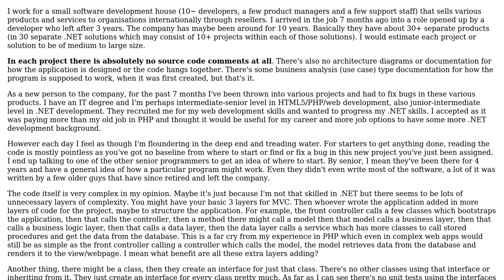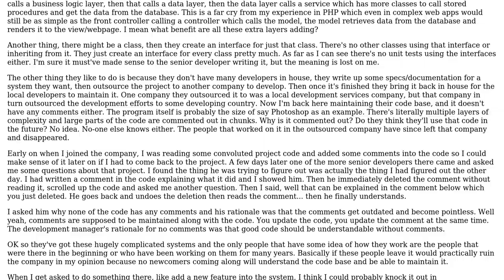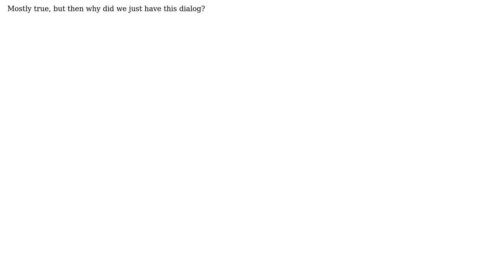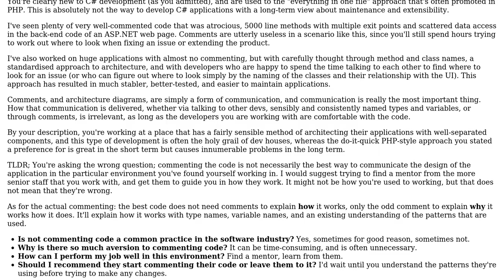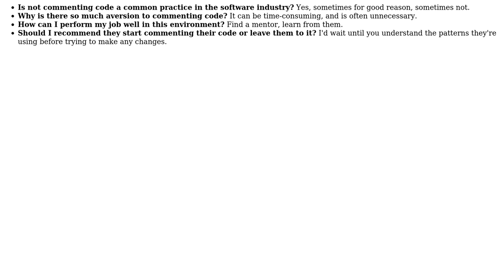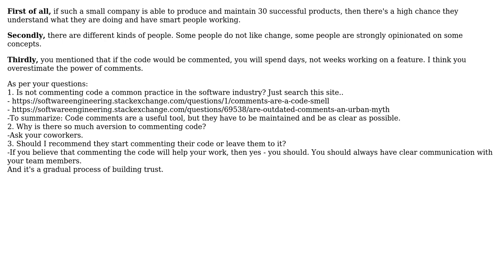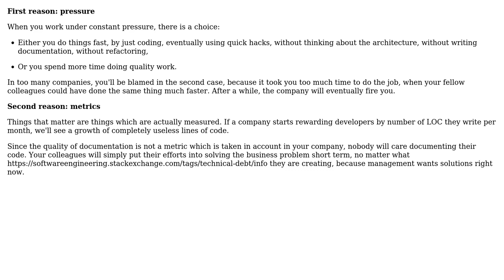Software Engineering: Working in a company that does not comment their code at all? (6 Solutions!!)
Software Engineering: Working in a company that does not comment their code at all?

With thanks & praise to God, and with thanks to the many people who have made this project possible! | Content (except music & images) licensed under CC BY-SA | Music | Images & others | With thanks to user zuallauz user setzamora user Robbie Dee user RAS user Johntron user gnat user Ed James user Arseni Mourzenko and the Stack Exchange Network Trademarks are property of their respective owners. You are responsible for your own actions.